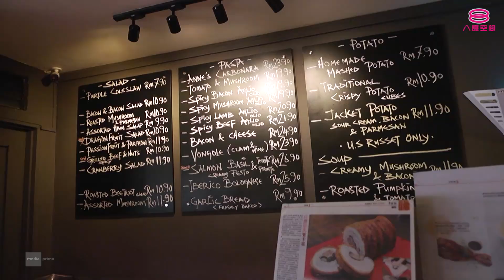好吃！Ho Chak! | 2020年10月25日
主持人： 叶俊岑、陈慧恬

说到Cheras，你是否只会想到康乐夜市（Taman Connaught Pasar Malam）？Cheras还有许多美食等待你去发掘， 跟随主持人的脚步一起去找吃吧！首先，来到了一家以 “你挑我煮” 概念的餐厅。店里陈列出各种肉类和香肠的冰柜，为的就是让顾客可以挑选自己喜欢的配搭后再交给厨房烹调。那酷似扇子的黑毛猪不但肉质柔软细嫩，而且拥有丰富的油脂。吃起来的口感竟然与和牛十分的相似！再来那剁成肉碎的黑毛猪肉被捏成肉丸后，外侧铺上培根再淋上馥郁的酱汁后顿时有种低调中带点奢华的感觉~ 接着就到一家隐藏于住宅区内的小清新咖啡馆，这里原本是老板阿公的老家，经过改造后就变成了一家文青咖啡馆。以怀旧简约的概念为主，植物加以装饰更让整体看起来焕然一新。这里必点那充满清甜香气的青葱油拉面还有捞饭配鸡蛋，朴实却让人回味无穷！饭后甜点可以尝试他们家人气爆灯的芝士蛋糕，口感顺滑细腻还带有淡淡的芒果香气，卖相也很可以！来到Cheras也可以吃到顺德菜，不需要出国啦~ 店家特别推荐他们家的拿手好菜——顺德烧鸡，以明火烧烤约20多分钟后的鸡皮显得格外光泽明亮，肉质酥脆多汁而且咸香味也刚刚好！最后压轴的就是那鲜香味十足的火焰鱼，不晓得主持人buy不buy呢？